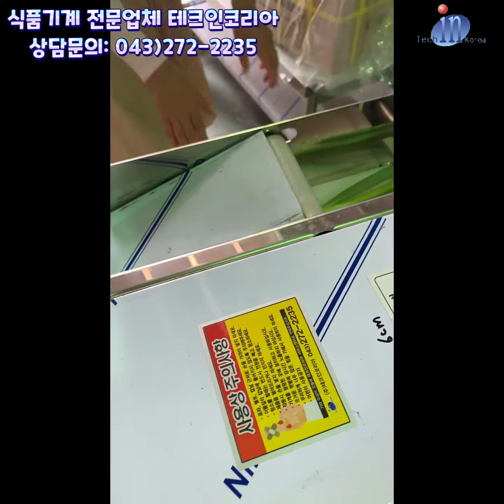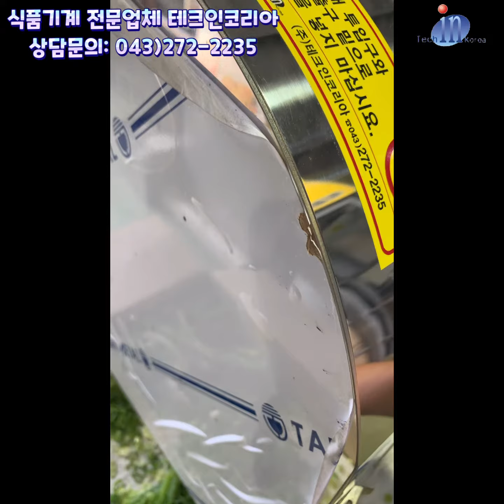테크인코리아 육개장용 탕파 절단기 (1-60mm)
대파 절단기 하나로 1mm 부터 60mm 까지
대파 절단 가능!

오이지, 부추, 쪽파, 고추 등등 사용 가능

상담문의
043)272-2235